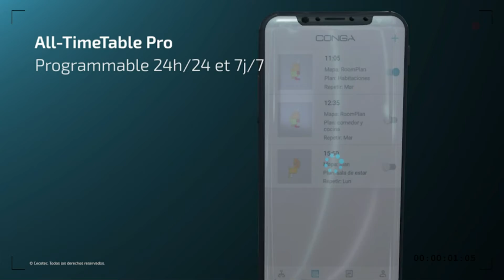Cecotec Aspirateur Robot Conga 4090 Nettoie le sol et Passe la serpillère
Cecotec Aspirateur Robot Conga 4090  À propos de cet article:
► Technologie 4 en 1 avec réservoir mixte est capable d’aspirer, balayer et passer la serpillère et/ou laver le sol à la fois. Connexion avec réseaux Wi-Fi de 5Ghz
► Trois modes de lavage du sol par contrôle électronique et 10 modes de nettoyage intelligent. Vous pouvez le contrôler avec sa télécommande quand vous n’avez pas de Wi-Fi.
► Mémorise différentes cartes et le montre sur l’App. Avec Room Plan vous pourrez éditer et gérer vos chambres et pièces et personnaliser vos plans de nettoyage.
► Connectez le robot à Google Assistant et Alexa. Vous avez la possibilité de mettre des zones restreintes pour éviter que le robot passe par certaines zones.
► Navigation intelligente iTech Laser 360, cartographie votre maison et planifie le meilleur itinéraire de nettoyage. Puissance d’aspiration jusqu’à 2700 Pa.

Cliquez ici pour obtenir le meilleur prix

Un autre modèle Les Meilleur Aspirateur Robot  vous devez savoir Essayez de comparer avec ce :